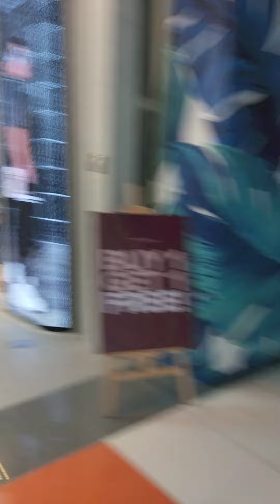Ganda talga Ng SM Dto sa Davao city guys kc nag trabaho dto Ng Isang buwan .